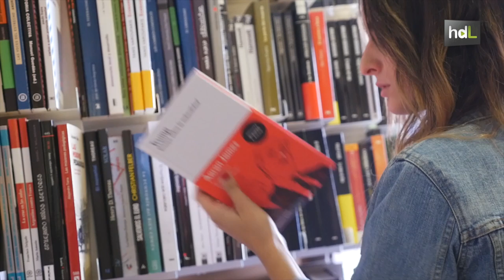HDL Confía en tu librera: una iniciativa que convierte la lectura en un viaje a ciegas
Leer es como viajar con los ojos cerrados. Por eso El Gusanito Lector, una librería de Sevilla, lleva desde 2014 vendiendo libros a ciegas. Una propuesta basada en la confianza a las recomendaciones de lectura de su dueña, Esperanza, que vende ejemplares envueltos en papel marrón con sólo tres palabras que describen su contenido. Una propuesta para los lectores más curiosos y aventureros.